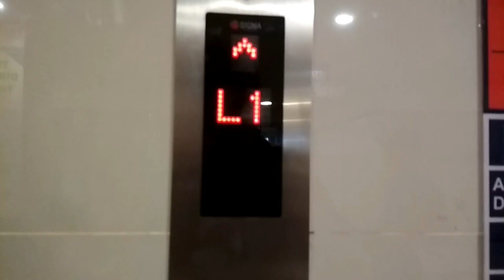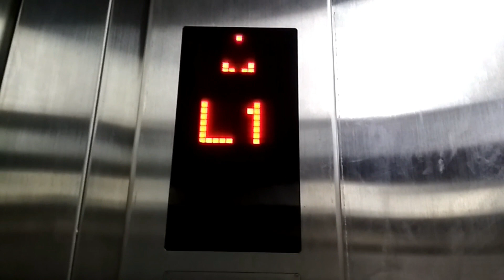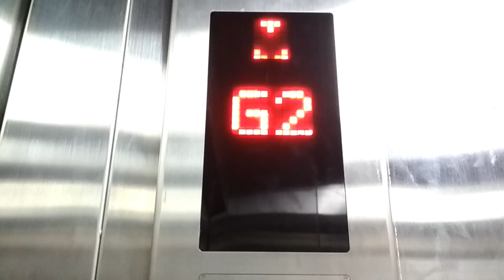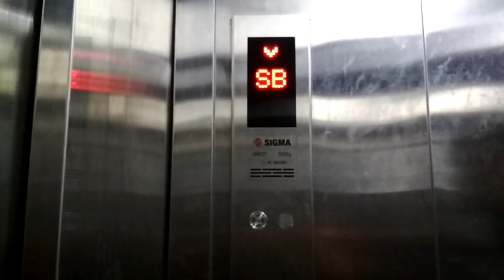Generic? Sigma Freight Elevator at Lindeteves Trade Center, Jakarta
A Sigma elevator with fixture like generic. But the outside indicator fixture like Sigma 3rd generation. Enjoy!

Building Name : Lindeteves Trade Center
Serves floor : SB, G1, G2, UG, 1, 2
Capacity : 3000 kg
History : Original